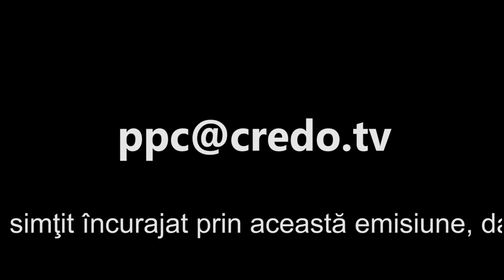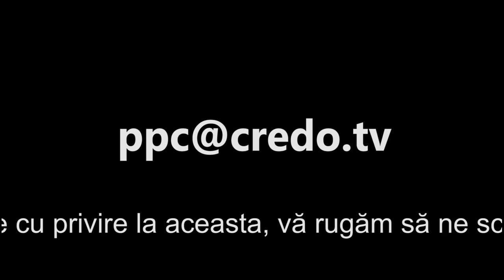Pasi prin credinta - Dumitru Moldovan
Dumitru Moldovan